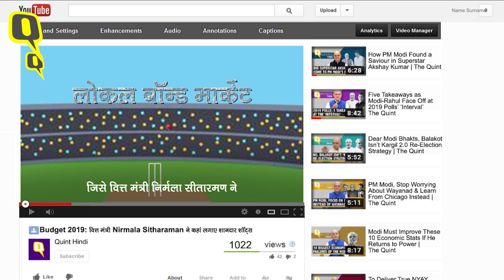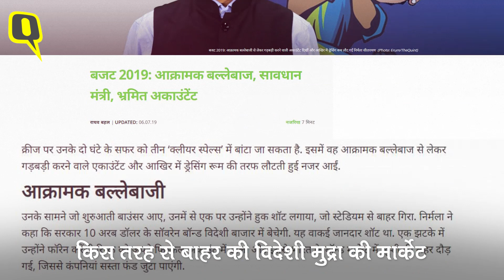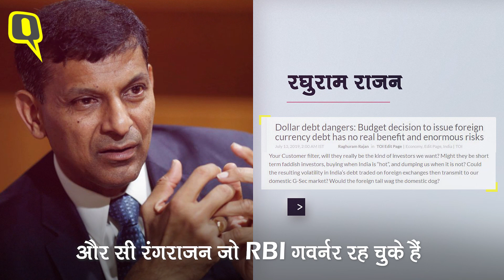'Balakot AirStrike' भी रिस्की थी, फिर Sovereign Bond से डर क्यों? Quint Hindi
अगर Alan Greenspan का America Irrational Exuberance (जब निवेशकों के उन्माद के कारण शेयर, प्रॉपर्टी के दाम आसमान पर पहुंच गए थे) से पीड़ित था तो भारत के आर्थिक राष्ट्रवादी इरेशनल फीयर यानी बेतुके डर की बेड़ियों में जकड़े हुए हैं. सरकार के हाल में विदेश में Bond बेचकर 10 अरब डॉलर का कर्ज जुटाने के ऐलान से उनका यह डर सामने आ गया है.